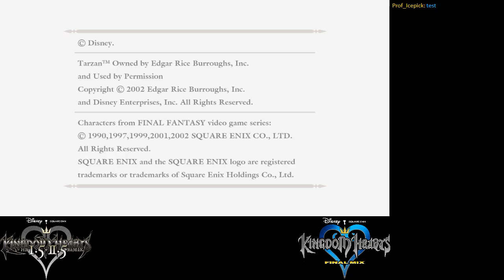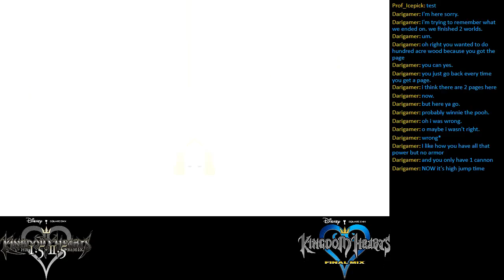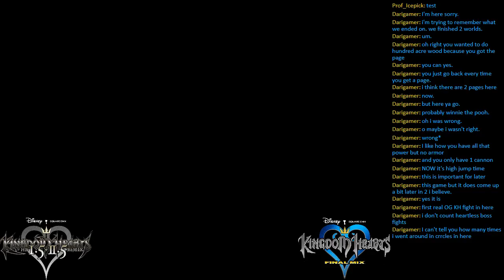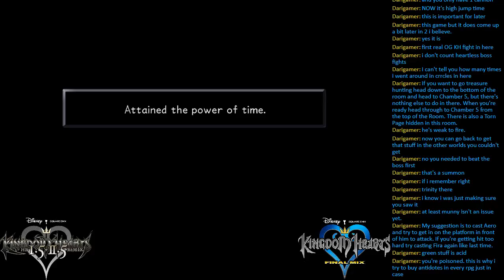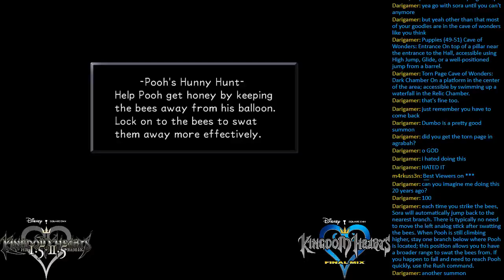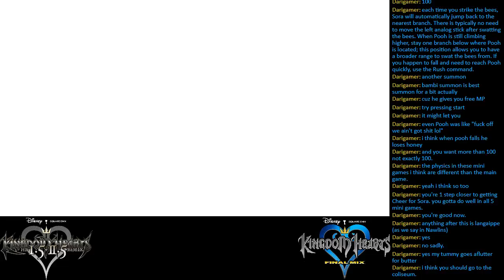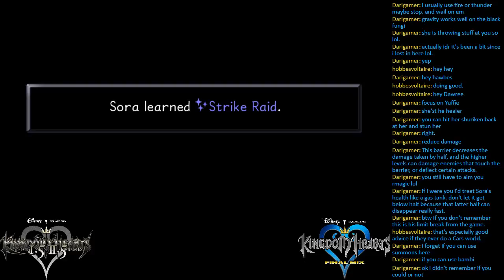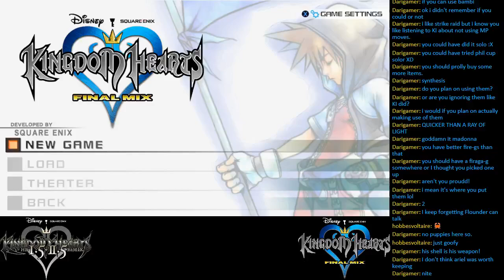Final Fan-Disney - Episode 4: Don't Be A Sora Loser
I was hoping to make a lot more progress this time, but I guess we've reached the point in the game where each segment gets longer. I was hoping to clear two more worlds this time -- a downgrade from the three I cleared around this time last week. But hell, it looks like I barely managed to clear one... even if I did make a little more progress in two others.

On the plus side, I did finally get the high jump Dari kept telling me about. And in turn, that did mean wasting a little time backtracking to get a few items I missed out on earlier. That being said, when it became clear that this wasn't the end-all and be-all and that there are still other improvements to unlock in terms of reaching higher locations. Apparently, I'm going to pick up a glide at some point -- I assume that's going to be my reward for clearing Neverland, which sounds like it's going to be near the end of the game.

I also finally got to check out the Hundred Acre Wood world, though it's going to rely on collectibles to finish. I did manage to go through all of the pages I'd found thus far... even if the mini-game for that last one was kind of annoying. It's become clear to me that holding off on Tokyo Xanadu until I'm done with Kingdom Hearts was the right choice. For all the grumbling I've been doing thus far, the controls felt better in The Ark of Napishtim... which originally released a year after this did on much weaker hardware. Comparing that to a more recent Falcom release -- albeit one that is going to celebrate its tenth anniversary next year -- would've been a death sentence.

To wrap things up, I cleared the second cup in the Colloseum. Apparently, I've got to clear four of them as one of the objectives to get the true ending for this game. But it was kind of demoralizing to lose the final fight twice in a row. In the end, Donald and Goofy helped me get through it once I changed up my strategy a little. It was still pretty touch-and-go at the end there, though. I also decided to eschew KI's advice of neglecting the two of them after that and ended up buying them both the strongest weapons currently available. I also decided to try my hand at building a Gummi ship. It ain't pretty and its firing is totally cock-eyed, but at least it runs a lot faster and has more HP than the old one. That being said, I might try giving it a second pass to fix the firing next time. Or at least add even more to it.

I decided to hop over to Atlantica to finish things up. KI warned me that this is the most annoying world in the game thus far and recommended I bail on it and go to Halloween Town next instead. But considering my next session is a Sunday, I think I'd rather just get it out of the way and save the fun stuff for next Thursday instead.